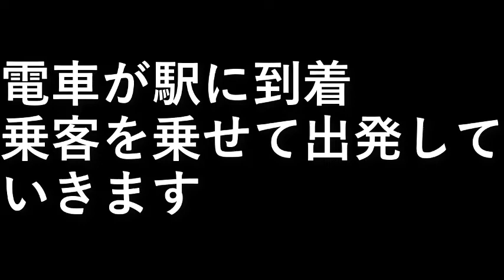電車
電車が駅に到着
乗客を乗せて出発していきます。

設備屋の適当田舎暮らし